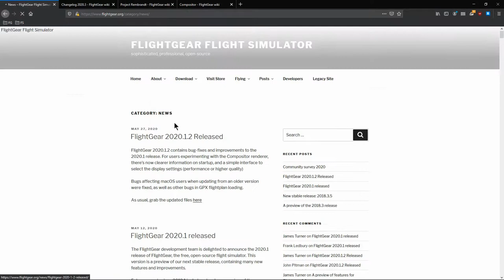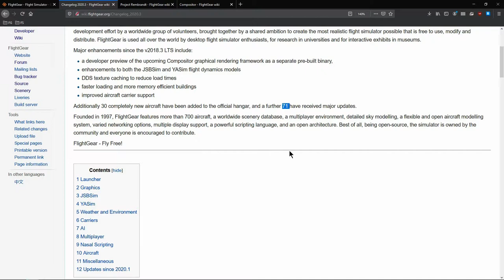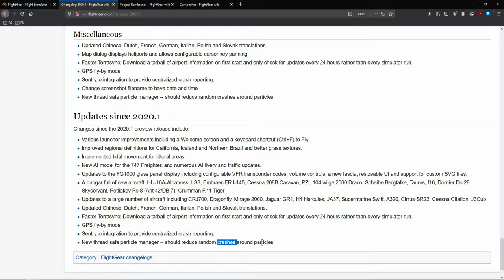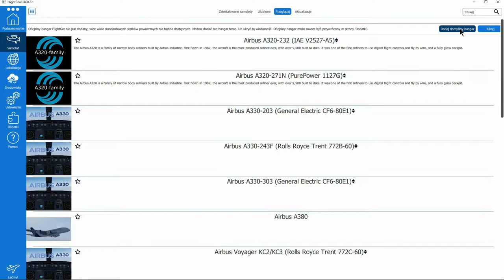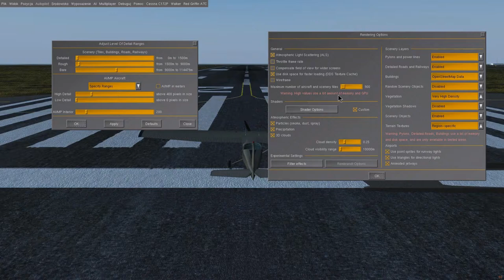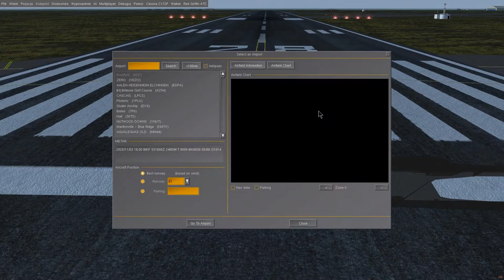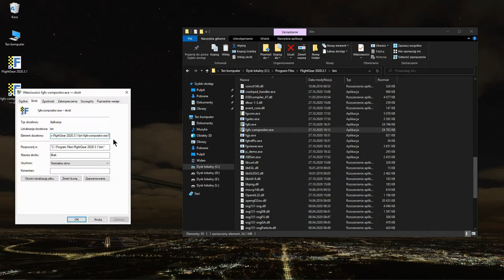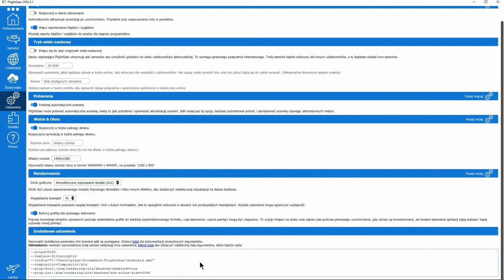FlightGear 2020 (32) | Nowa wersja 2020.3.1 LTS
Cichaczem i nieoficjalnie pojawiła się wersja 2020.3. która to ma zastąpić 2018.3 jako wersję LTS. Czekamy na oficjalny komunikat.

0:00 Start
1:17 Pobieramy 2020.3.1
2:30 Changelog
10:23 Instalujemy 2020.3.1
16:51 Odpalamy sim
19:00 Nowa opcja "Maximum number of aircraft and scenery tiles"
28:52 Compositor i cienie